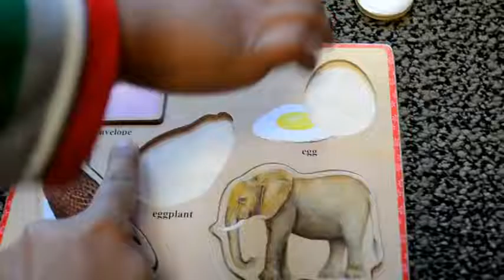E is for Elephant E for Egg Alphabet Letter E Learning with Puzzle ABC for Children Kids Z Fun